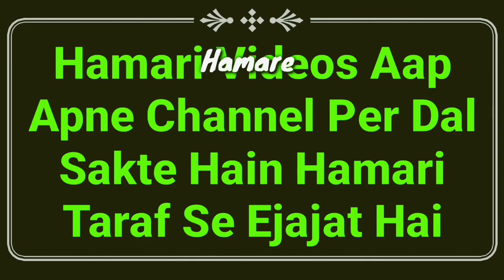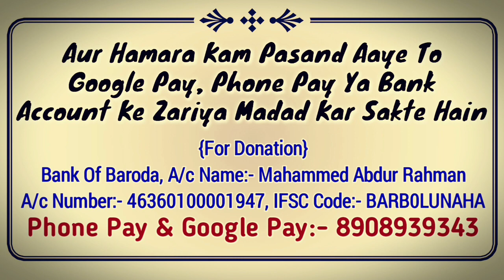Hadees Ka Sabaq Part 36 | Qabar Ka Azab | Qabar Par Phool Dalna | Peshab Ki Chinton Se Bachna | MARB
Tirmizi Shareef ki hadees ka important class hai isme azab e qabar or qabar par phool dalne or peahab ki chinton se na bache ka aham bayan hai hadees ka sabaq by Hazrat maulana Abdullah sahab qasmi shaikhul hadis jamia markazul uloom sungra MARB Deeni Malumaat YouTube Channel

2⃣ WhatsApp Par Ham Se Judne Ke Liye Aap Apne WhatsApp Number Se Hamare WhatsApp Number Ko Apna Naam Aur Mukammal Adress Ke Saath Add Likh Kar SMS Send Karen,

3⃣ Koi Sawal Yani Masla Masaail Puchna Ho To Aap Comment Ke Zarya Puch Sakte Hain Ya Mufti Sahab Ke Number Par Call Kar Ke Puch Sakte Hain,

4⃣ Channel Ke Bare Mein Kuch Batana Ho Ya Aap Apni Video Dalna Chahte Hain To Rabta Kar Sakte Hain,
🌎MARB🌎
Channel By :- Mufti Abdur Rahman Banahara
Full Adress:-